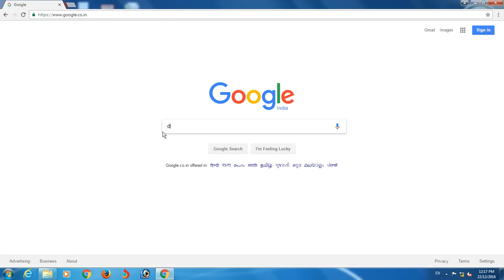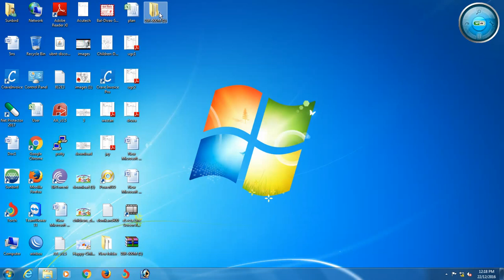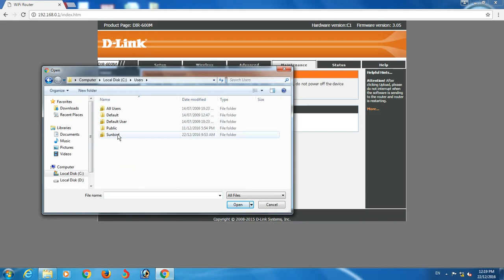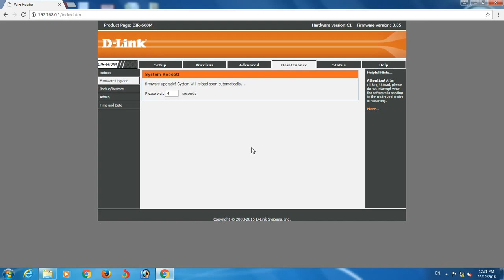D-Link DIR-600M Firmware Upgrade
D-Link Home Wireless Route "DIR-600m" download updated firmware and upgrade on router